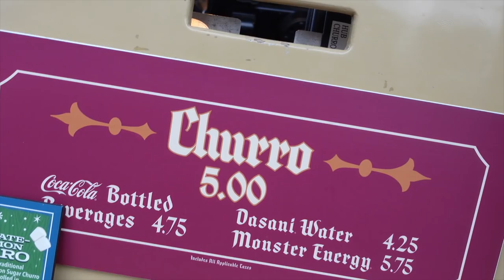NOS FUIMOS A DISNEY CON UNA BEBE DE 1 AÑO, QUE EXPERIENCIA |VLOGMAS